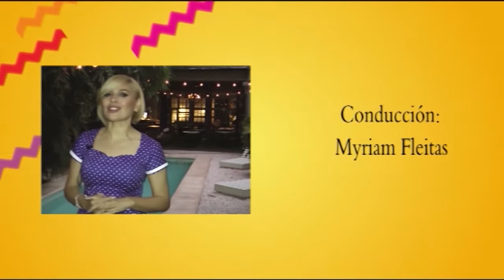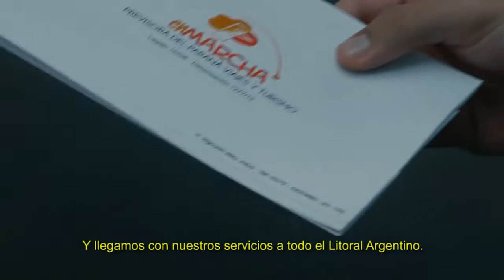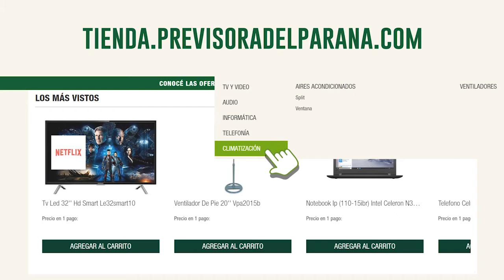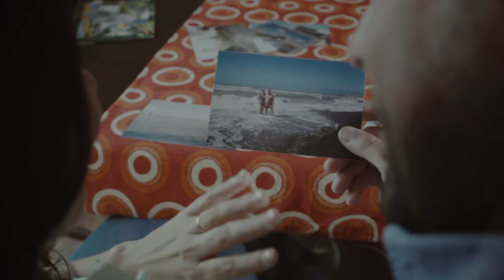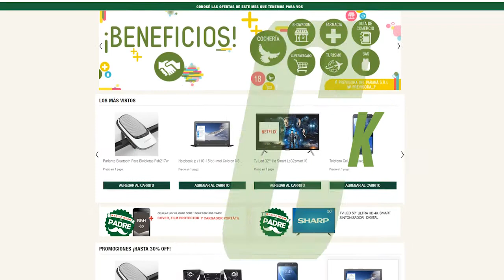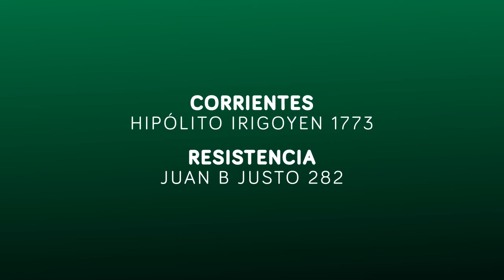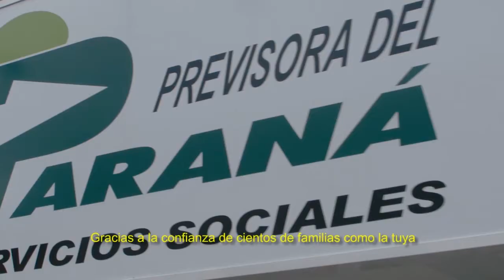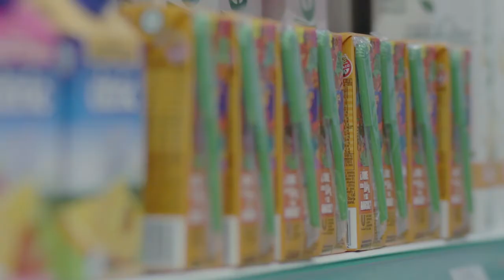Buenas Noches 6 Junio 2018